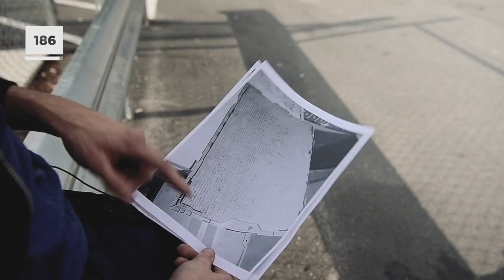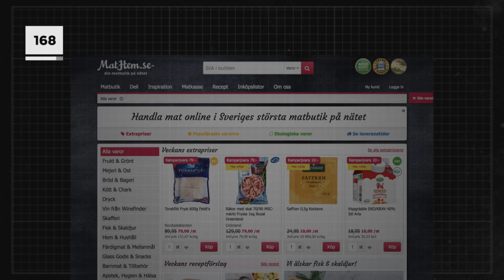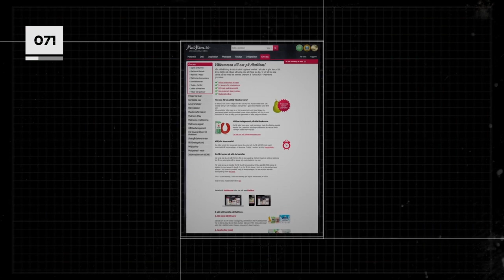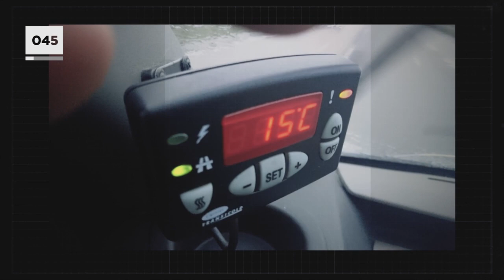SANNINGEN OM MATHEM - Se detta innan du handlar på Mathem.se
Mögel, varma kylbilar och personal som tvingas kissa och byta mensskydd bland kassarna som ska ut till konsumenter. Utgångsdatum varor som skickas ut till kunder och råttor som springer bland färskvaror inne på lagret.